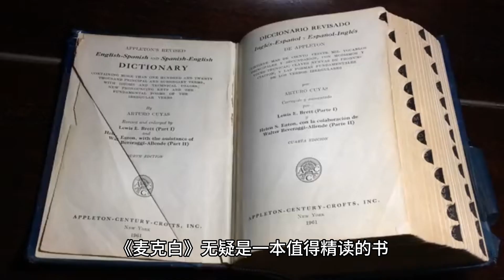每天一分钟了解一本西方经典名著-今天学习《麦克白》家长必看！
《麦克白》是英国文学巨匠威廉·莎士比亚的杰作之一，被广泛认为是他最为杰出的悲剧作品之一。这部戏剧以其深刻的人性描写、引人入胜的戏剧冲突和精湛的语言艺术而享誉世界。通过讲述一个野心勃勃的苏格兰将军麦克白的故事，莎士比亚将权力、欲望和犯罪等主题深入探讨，并揭示了人性的弱点和罪恶的后果。
《麦克白》展现了麦克白这一角色从一个尊重道德的战士逐渐沦为血腥暴君的过程。受到预言的驱使，麦克白为了追求个人的权力和地位，放弃了道德和良知，陷入了贪婪和恐惧的漩涡中。莎士比亚以其独特的诗意语言和细腻的心理描写，刻画了这一角色内心的斗争和崩溃。

莎士比亚通过夫妻关系的展示，呈现了麦克白与他的妻子莱迪·麦克白之间错综复杂的情感纠葛。他们共同沉沦于权力的欲望，互相激励并推动着彼此走向堕落。同时，剧中的女巫形象预言了麦克白的命运，象征着命运力量的超然存在，为故事增添了神秘感和宿命色彩。
《麦克白》探讨了权力的腐败以及个人意志的过度追求所带来的危险。麦克白为了达成自己的野心，不惜诉诸谋杀和背叛，最终付出了巨大的代价。他的罪行和疯狂使他陷入内心的痛苦和孤独之中，深深地触及了人性的黑暗面。

如果你对探索人性的复杂性、权力的堕落以及情节扭转的戏剧作品感兴趣，《麦克白》无疑是一本值得精读的书。它会带领你进入一个充满激情、欲望和暴力的世界，同时让你反思人性的黑暗面和道德的边界。